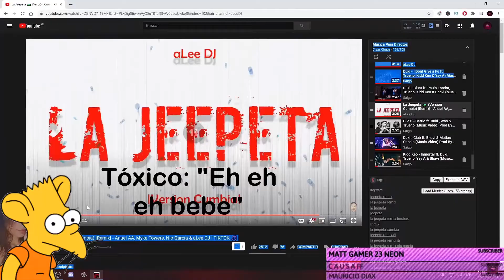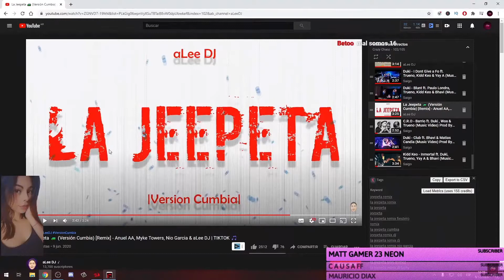NIÑO RATA ME INSULTA Y LO HUMILLO EN DIRECTO *TÓXICO MANCO* - FREE FIRE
REDES

DONACIONES

PC SPECS

Monitor curvo samsung c24f390fh led 23.5 negro 100v/240v
Mother ASUS TUF B450M-PLUS Gaming HDMI Aura Sync AM4
Procesador AMD Ryzen 5 1600 AF Zen+ 12nm AM4 Wraith Stealth Cooler
Memoria Kingston DDR4 8GB 2666MHz HyperX Fury RGB Black x2
Disco Rígido Seagate 1TB Barracuda 64MB SATA 6GB/s
Fuente Redragon 500W 80+ Bronze GC-PS001
Gabinete Redragon Sideswipe PRO 4 FANS RGB

TAGS